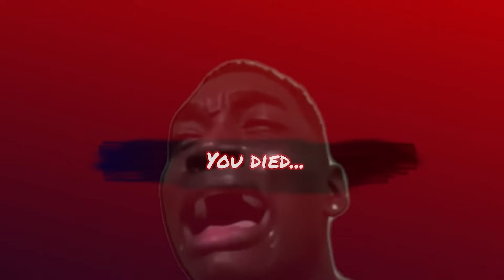ROBLOX Rainbow Friends Chapter 2 | Best Funny Moments #2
rainbow friends
rainbow friends funny moments
roblox rainbow friends ending
roblox funny moments
roblox rainbow friend
rainbow friends meme,roblox
rainbow friends ending
roblox funny
roblox rainbow friends all jumpscares
rainbow friends roblox funny moments
roblox rainbow friends chapter 2
roblox rainbow friends memes
rainbow friends roblox endings
Roblox SON